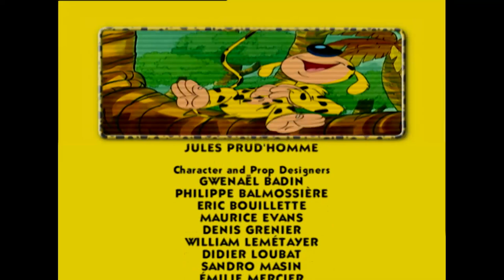The Marsupilami Highway | ZeeToons - Cartoons for All 📺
Hector and his aunt Diane live in the jungle for one year to study its fauna and flora, becoming the best friends with the Marsupilami family. Their main enemies are megalomaniac industrialist and jungle-hater Felicia Devort, who plans to level out the Palombian jungle and build the Devort City megalopolis in its place, and her two henchmen, Stroy and Blouprint! Welcome to ZeeKay Cartoons - the ultimate hub for all your favourite cartoon and animation content! This channel is a treasure trove of beloved shows, perfect for kids and families. Dive into the adventures of LoliRock, Totally Spies!, Marsupilami, and Lena's Ranch. Laugh along with Sally Bollywood, Gormiti, The Amazing Spiez, and experience the thrills of Extreme Football.